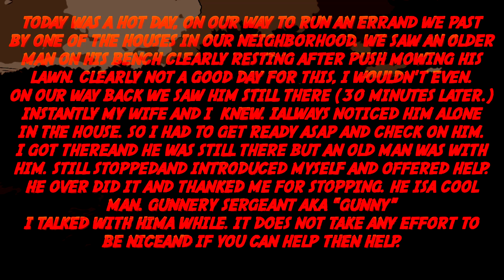Maiden voyage (yaku_MMXX)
Got my first kayak. Literally learning from scratch but want to document the whole journey from noob to angler. This is step one. Learning to transport and paddle. It's cringeworthy but real. I learn by doing, not reading or youtubing so here we go.